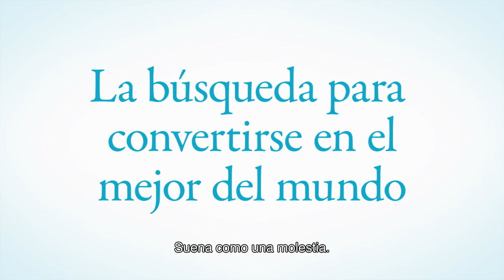BLUE LOCK Episodio Nagi Trailer (2024) SUBTITULADO [HD]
Únete al canal para recibir notificaciones de los próximos vídeos. SINOPSIS:- ¿Eres lo suficientemente egoísta para convertirte en el mejor delantero del fútbol? ⚽🔥 BLUE LOCK -Episodio Nagi- llega a los cines este 27 de junio.

BLUELOCK -Episodio Nagi #

BLUE LOCK -Episodio Nagi (2024) Trailer SUBTITULADO
BLUE LOCK -Episodio Nagi (2024) Trailer SUBTITULADO EN ESPAÑOL